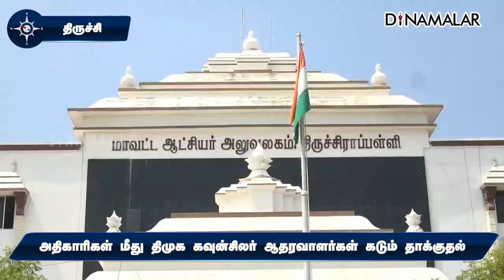குற்றவாளிகளை கைது செய்யக்கோரி இரண்டாவது நாளாக அரசு ஊழியர்கள் காத்திருப்பு போராட்டம்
குற்றவாளிகளை கைது செய்யக்கோரி இரண்டாவது நாளாக அரசு ஊழியர்கள் காத்திருப்பு போராட்டம்திருச்சி